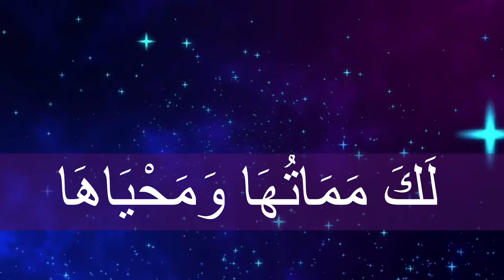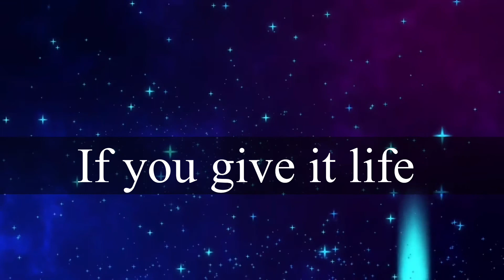Du'a 1 before going to sleep | Children of Islam| Du'a Series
Allah SWT mentions in the Qur'an:
 “And when My servants ask you concerning Me, then surely I am very near; I answer the prayer of the suppliant when he calls on Me, so they should answer My call and believe in Me that they may walk in the right way.” [2:186]

Dua means an  invocation, supplication or request. In Islam it is calling out to Allah SWT, asking Him SWT alone for everything.

This duas series is to help children learn the Quranic and Masnoon duas along with their meanings.

Children of Islam has re-imagined the Weekend Islamic School for kids. Our books are creatively designed to attract young learners and to nurture them with essential knowledge and understanding of our beautiful Deen.